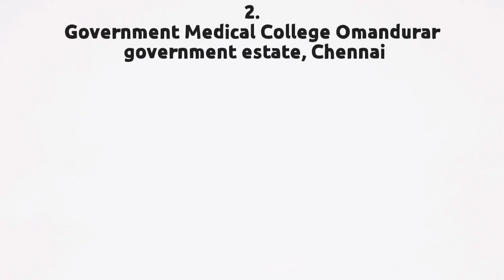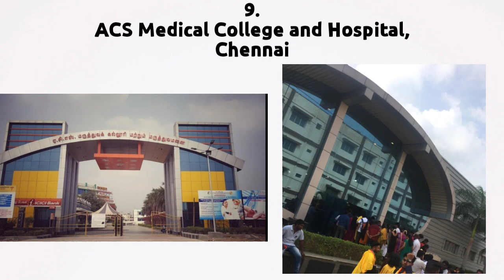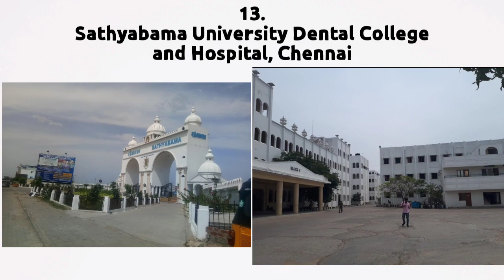Top medical college in Chennai|best government mbbs college in Chennai|Top dental college in Chennai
Top medical colleges in Chennai|top 10 private medical colleges in Chennai|best government medical colleges in Chennai|top dental colleges in Chennai|best dental colleges in Chennai.

All the Medical Colleges which are mentioned below in the List of Top 6 MBBS colleges in Chennai and Top 14 Dental/BDS  Colleges in Chennai. You can only get admission in these colleges when you are NEET qualified although if you are qualified then you can directly contact to the colleges for  Admission or if you have any queries then you can comment below.

List of TOP MEDICAL COLLEGES in CHENNAI:

List of TOP MBBS COLLEGES IN CHENNAI:
1. Madras Medical College.
2. Government Kilpauk Medical College.
3. Government Medical College omandurar government estate.
4. ESIC Medical College and PGIMSR.
5.Sri Ramachandra Institute of higher education and research.
6. Tagore Medical College and Hospital.

List of TOP 14 DENTAL /BDS COLLEGES IN CHENNAI:
1.Sri Ramachandra Dental College.
2. Sree Balaji Dental College and Hospital.
3.Madras Medical College and government general Hospital.
4. Madha Dental College and Hospital.
5. Ragas Dental College and Hospital.
6. Meenakshi  Ammal Dental College and Hospital.
7.Tagore Dental College and Hospital.
8. Shri Venkateswara Dental College and Hospital.
9.ACS Medical College and Hospital.
10. ESIC Medical College and PGIMSR.
11.SRM Dental College.
12. Saveetha Dental College and Hospital.
13. Sathyabama University Dental College and Hospital.
14. Chettinad Dental College and research Institute kancheepuram.